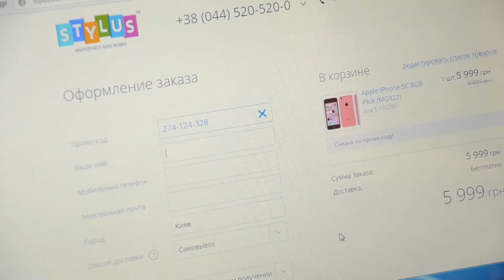Промо-ролик для интернет-магазина Stylus.ua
Снял промо-ролик для интернет-магазина Stylus.ua.

Съемка, сценарий и монтаж в одном лице)) Если честно, почти, снимать все же помогали!)